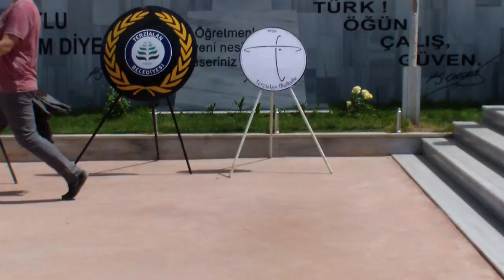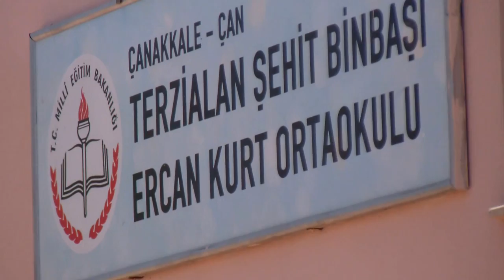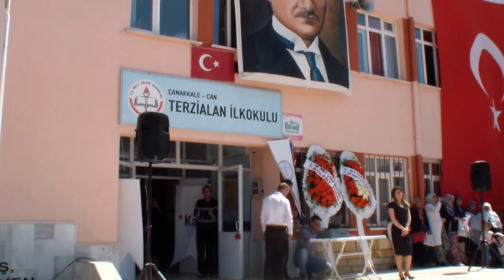23 NİSAN 2016 - 2.BÖLÜM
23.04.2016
2.BÖLÜM
Terzialan İlkokulu